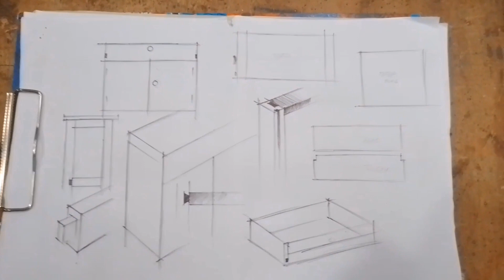LEMARI JATI ( Part 1)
Membuat Lemari dari kayu Jati